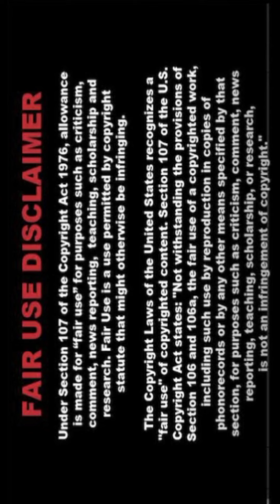🔥[4K]AI ART Indian Fashion Showcase 🍓Emma004🍎